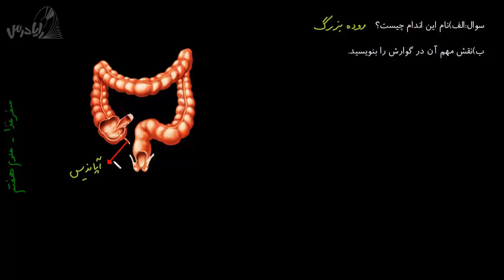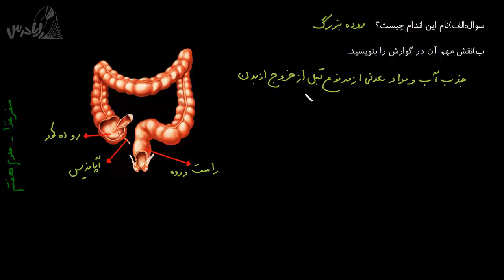نمونه سوالات امتحانی علوم پایه هفتم-سفر غذا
فيلم هاي آموزشي رايا درس
براي سفارش با اين شماره 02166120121تماس بگيريد.
ويا عدد 1را به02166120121 ارسال نماييد.